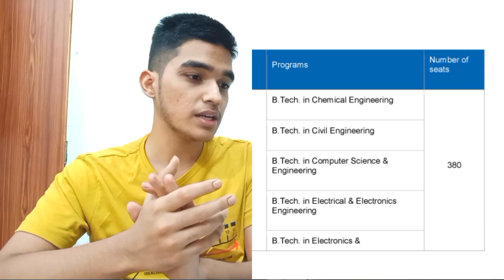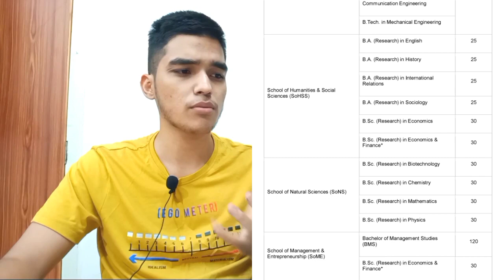SHIV NADAR UNIVERSITY Noida 😍| Best Growing University In INDIA 🤯| Fees & Placement 🤑| Pros & cons.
So In today's Video I'm gonna Review India's One of the most popular Growing University In INDIA its SHIV NADAR UNIVERSITY (SNU).
SHIV NADAR UNIVERSITY is India's Leading university.  SHIV NADAR UNIVERSITY is located in the greater Noida. SHIV NADAR UNIVERSITY has a huge campus area and lots of activity to do.
SNU is Famous because of the founder of this university he is The Founder of India's Largest tech Company that is HCL Tech he is SHIV NADAR.
SHIV NADAR UNIVERSITY Is best private university in INDIA.
I have Honestly Reviewed the SHIV NADAR UNIVERSITY In Detailly.

SHIV NADAR UNIVERSITY review.
SHIV NADAR UNIVERSITY Campus tour.
SHIV NADAR UNIVERSITY
SNU INSTITUTE OF TECHNOLOGY
SNU ENGINEERING COLLEGE
SNU
SNU University
SNU Placement
SNU Fees
SNU Admissions 2021.

About me: I'm ashish and I'm a 2nd year B pharmacy student. I'm make content for
students so as to choose best career and best college. I make Educational videos related to career options and  colleges reviews, also I give tips to the CBSE board students and advices to class 10th and 12th students.

It requires lot of hard work to provide you the best information to you all students.
Its my duty to make valuable content for you students

Top videos